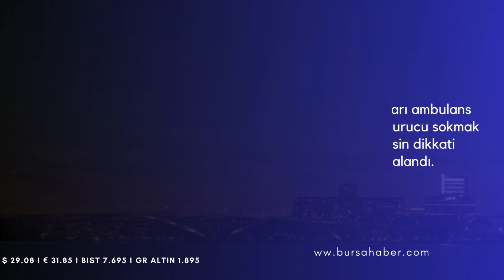Günün Özeti 19 Aralık 2023